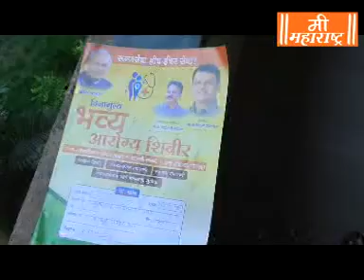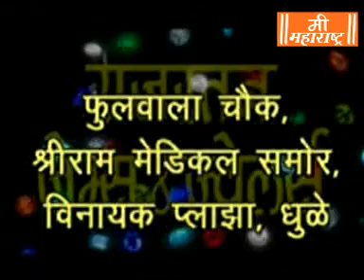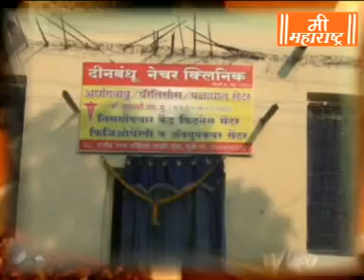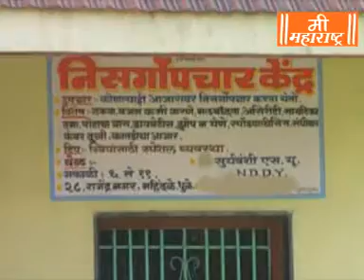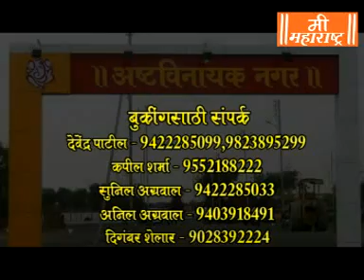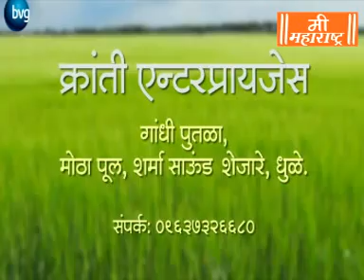Mee Maharashtra News 3 10 18